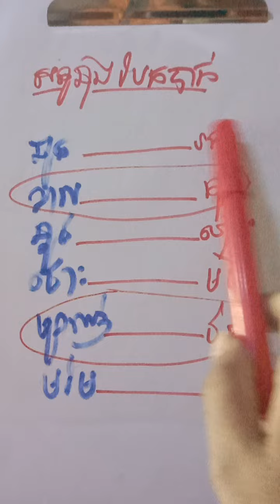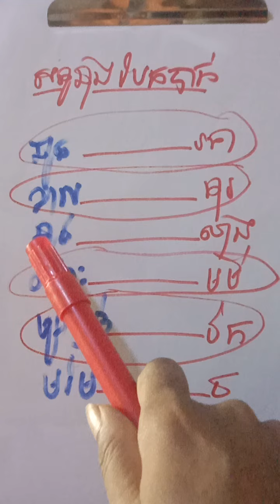មេរៀនទី១២ប៉ាជឺអំពីឆ្នាំឆុងផ្លាស់ប្ដូរ✍️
មេរៀនប៉ាជឺអំពីឆ្នាំឆុងផ្លាស់ប្ដូរ✍️
មេរៀនប៉ាជឺ បងប្អូន ស្រឡាញ់ចូលចិត្តរៀនបានមេរៀននេះអំពី ឆ្នាំណាប៉ះពាល់ឆ្នាំណា យើងមានការឆុងផ្លាស់ប្ដូរ✍️